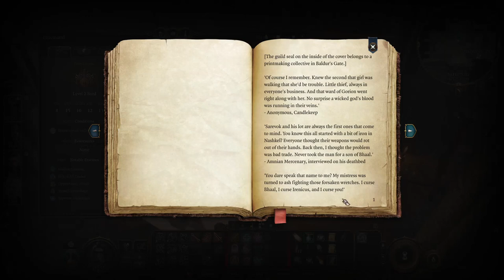Baldur's Gate 3 - Episode 3 Dank Crypt - Custom Difficulty Tactician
In this series, I'm playing through the Baldur's Gate 3, an amazing CRPG from Larian Studios.

I'll be playing this on the Custom Difficulty, changing the way enemies difficulties and tactics to highest levels.